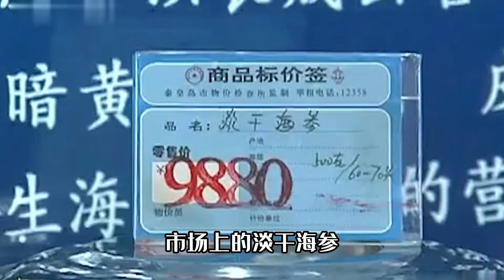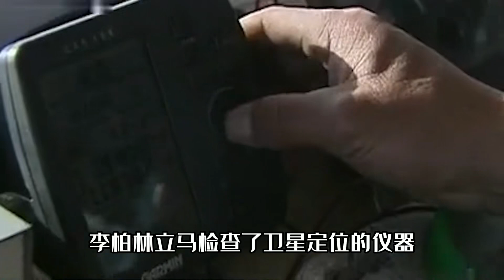小伙海里投石，打造海底銀行，財富取之不盡，如今資產過百億